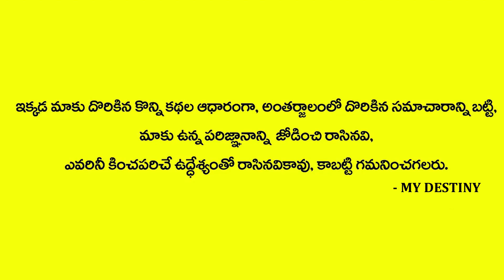సంక్రాంతి తరువాత మీకు జరగబోయేది ఇదే |రోహిణి,హస్త,శ్రావణ నక్షత్ర జాతక ఫలితాలు | MY DESTINY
Watch